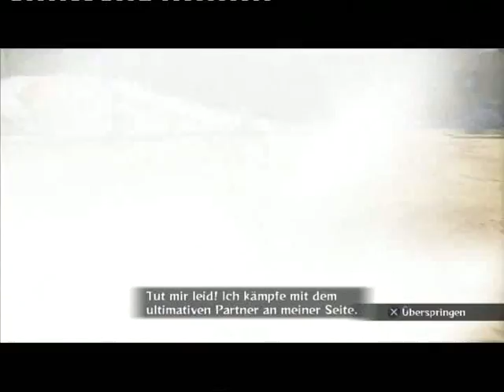Naruto Storm 3 Kimono Naruto (Swimsuit Sakura) vs. Sasuke (Suigestu) (3 rounds)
Requested by: braxton4715

Condition:
Use jutsu & finish with team attack